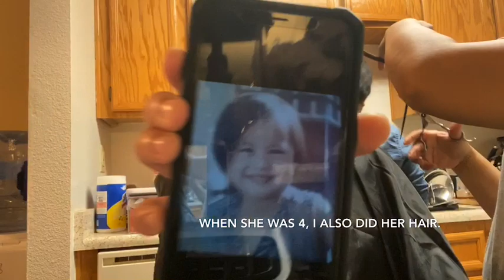HOW I CUT MY DAUGHTER’S HAIR || MINI VLOG || February 23, 2020